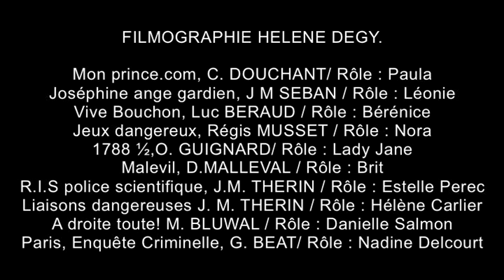Bande démo / Hélène DEGY / Comédienne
FILMOGRAPHIE HELENE DEGY.
Mon prince.com, C. DOUCHANT/ Rôle : Paula
Joséphine ange gardien, J M SEBAN / Rôle : Léonie
Vive Bouchon, Luc BERAUD / Rôle : Bérénice
Sélection naturelle, Régis MUSSET / Rôle : Nora
1788 ½,O. GUIGNARD/ Rôle : Lady Jane
R.I.S police scientifique, J.M. THERIN / Rôle : Estelle Perec
Jeux dangereux, J. M. THERIN / Rôle : Hélène Carlier
A droite toute! M. BLUWAL / Rôle : Danielle Salmon
Paris, Enquête Criminelle, G. BEAT/ Rôle : Nadine Delcourt

EXTRAIT DU CLIP "LA VRILLE"
MUSIQUE DE PROCRASTE ®

AGENT : Françoise Lax
PARALLAXE
Tél : 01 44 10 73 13